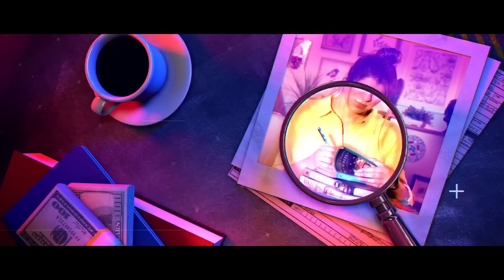சீன அதிபருக்கு கொரோனாவா😱😡👿😷 l Agastya Jeeva Nadi jothidar Babu latest world wonder prediction 23-dec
Will BF7 corona affect India? will Chinese president get corona?  Agastya Jeeva Nadi jothidar Babu latest world wonder prediction 23-dec

Agasthiya Jeeva nadi astrologer Babu has given accurate, detailed and detailed predictions.

watch this full video and know amazing predictions of Agastya Jeeva Nadi Astrologer…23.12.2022

more details see full video.

2023Miracles to happen
wounderful prediction

wounder predictions
amazing JothidarBabu

naadi jodhidam in chennai
tamil naadi jodhidam
naadi jothidam in Chennai